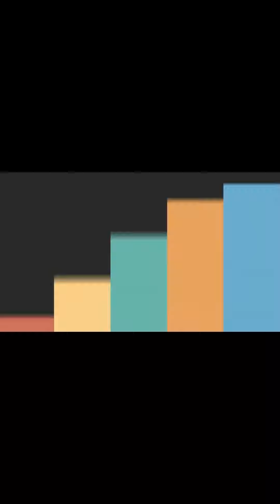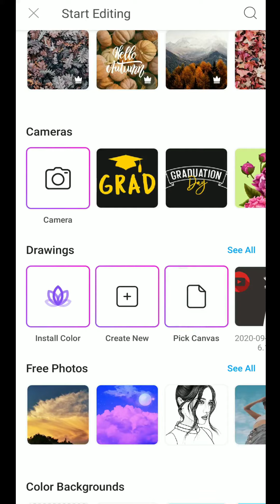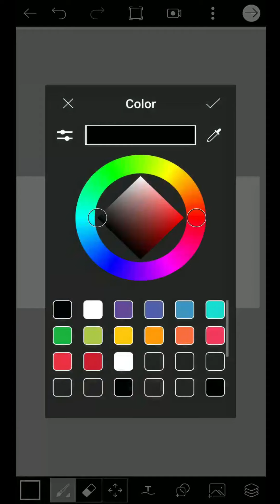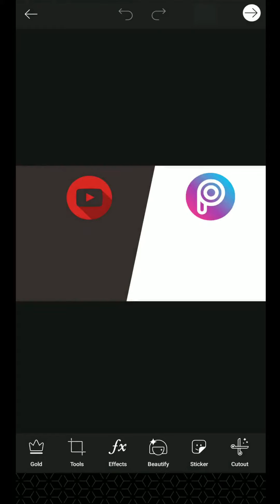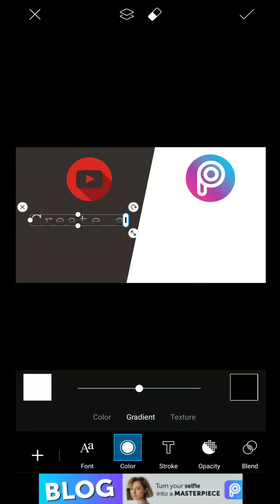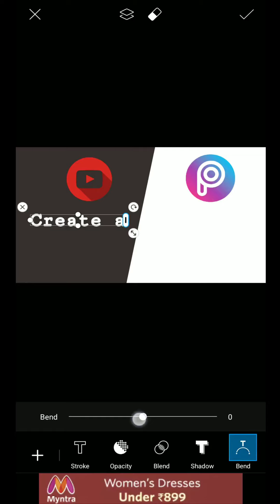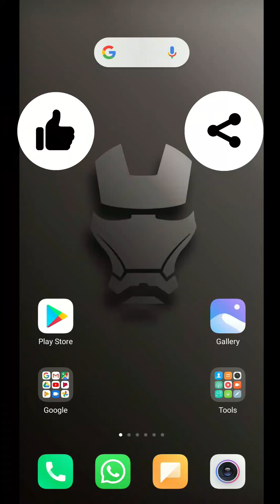How to Make Youtube Thumbnail in Phone with Picsart in Hindi.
Hello Guys, This is the Alternative video on How to make thumbnails in phone using Picsart.

CREDITS
Guidance : Vrunda Gadesha
Editing : Devarshi Mistri & Manav Patel
Representative : Mohit Chauhan